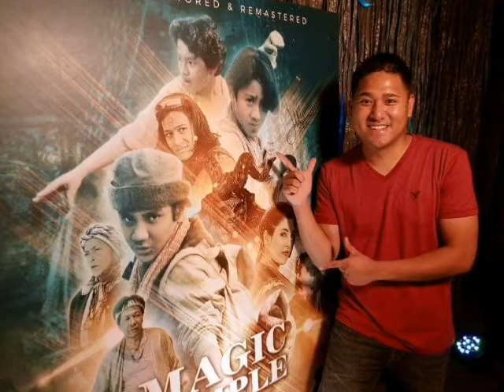Iba Ang Ating Mundo( Magic Temple 90's)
Para ito sa mga Batang 90's na kagaya ko. Nakaka miss maging Bata wala kang Problema, Kain, Laro, Tulog lang.